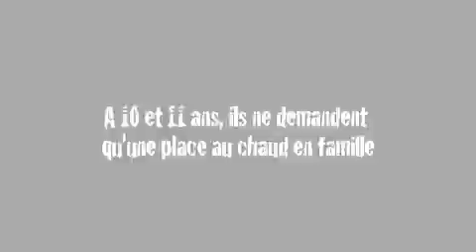Rex et Livia - 1 an de refuge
Rex et Livia ne peuvent pas passer encore un hiver au refuge, aidez-les !